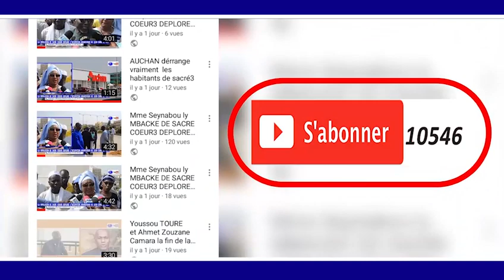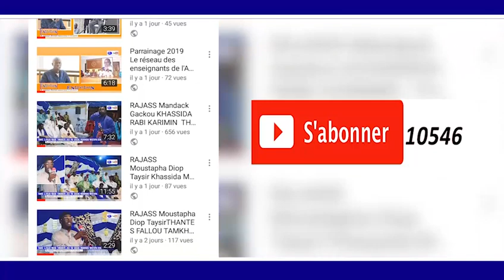1er SAFAR 1440 H 2018 MARCHE a DIOURBEL